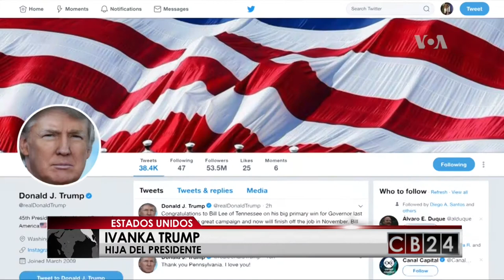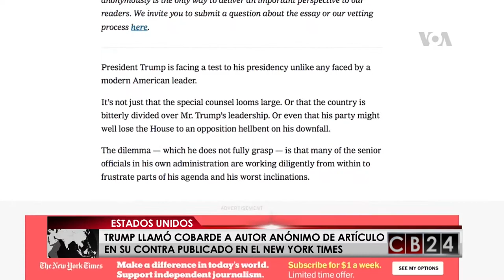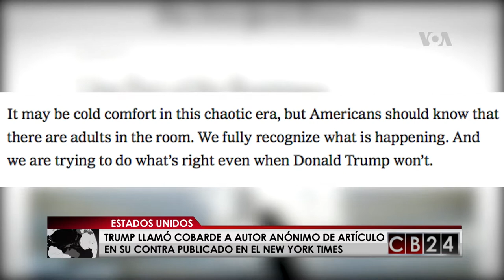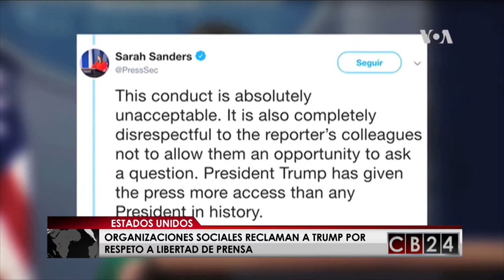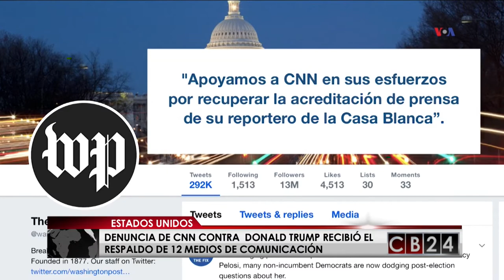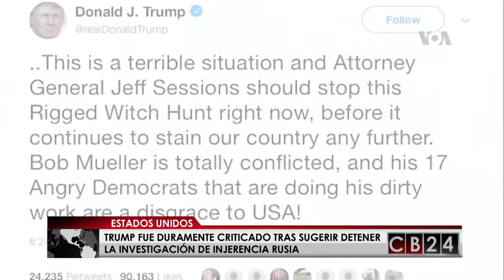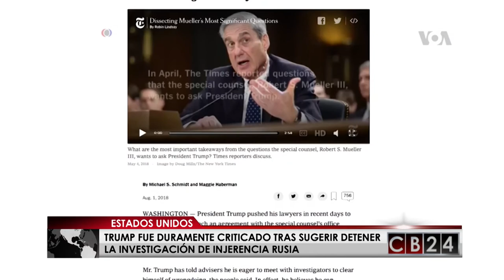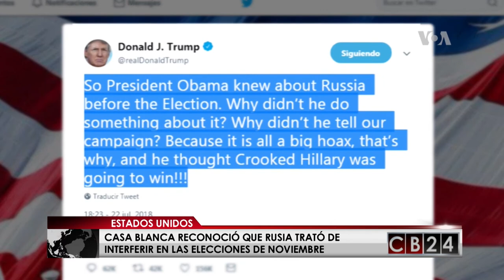Es Noticia Mundo: Especial, Trump al poder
No se pierda Es Noticia Mundo, las informaciones internacionales más importantes que acontecieron en este 2018 dedicadas al presidente de Estados Unidos, Donald Trump desde que asumió el poder en la Casa Blanca. Alejandro Ramírez repasará las noticias que captaron el interés global.

24 Horas conectados con la información